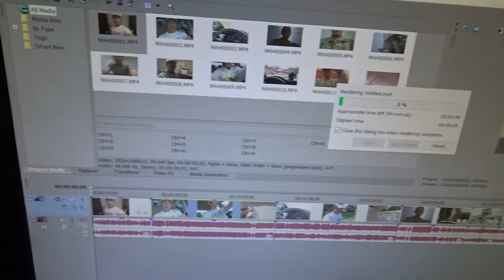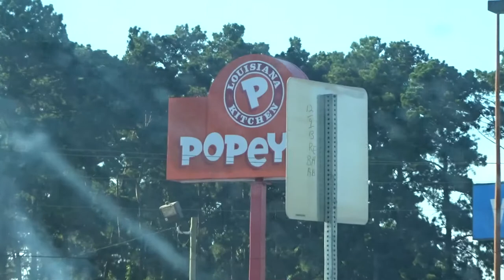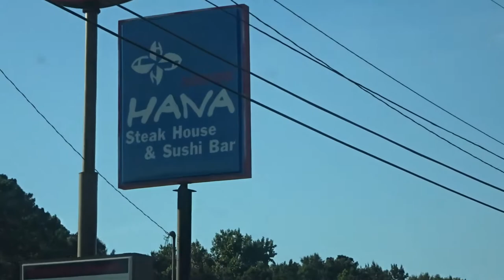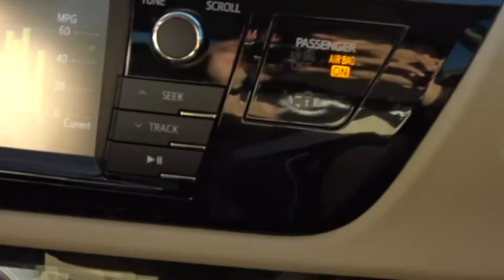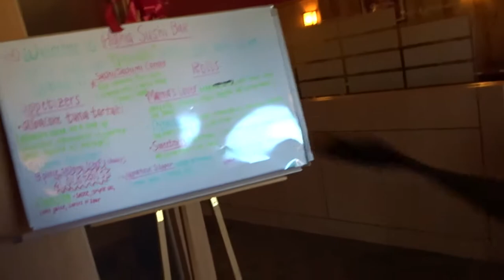Sushi Bar With Soto, Acne Breakouts, Unrelated Thoughts, Talking Electronics, & Army! (Vlog #88)